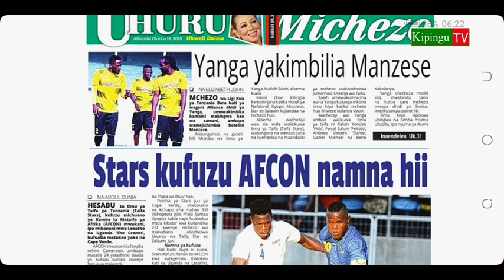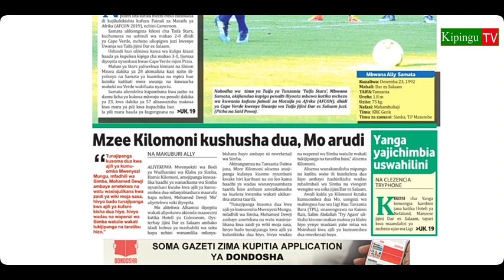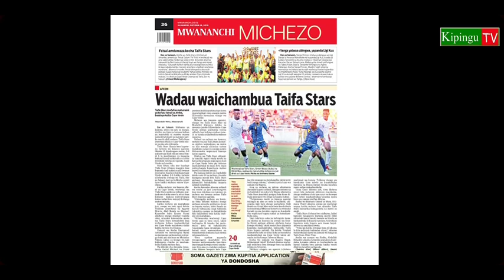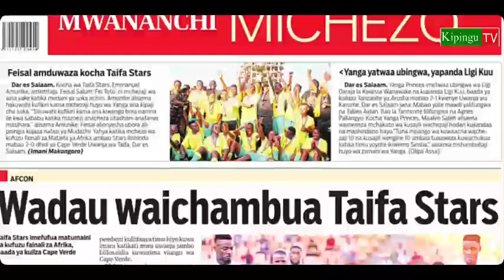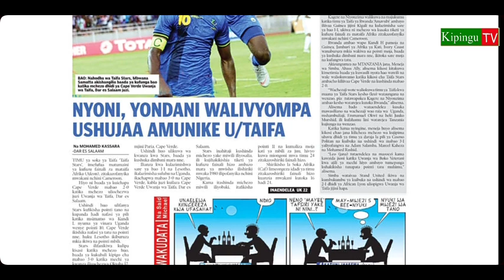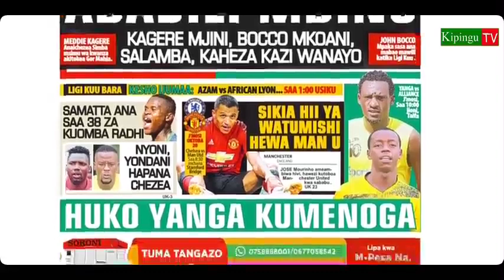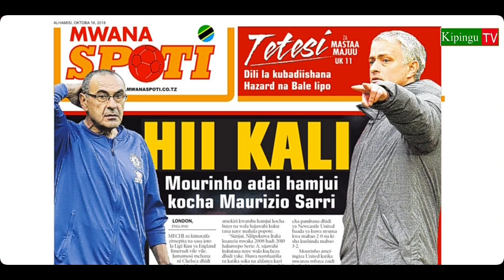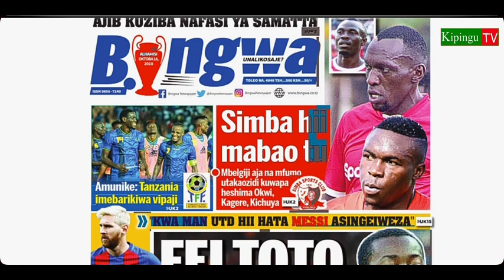MICHEZO Magazetini Alhamisi 18/10/2018:Mbelgiji Abadili Mbinu Simba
Michezo magazetini Alhmisi 18/10/2018 inatawaliwa na habari kubwa mbalimbali ikiwemo ya kocha wa simba kubadili mbinu na yondani,feitoto waoshtua yanga wakati wadau wakiichambua taifastars.